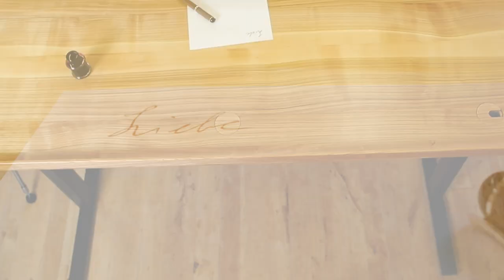Höhenverstellbarer Schreibtisch für Hamburg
Alle über die ganz individuell an Kundenbedürfnisse angepassten Schreibtische der Möbelmacher kann man hier nachlesen: